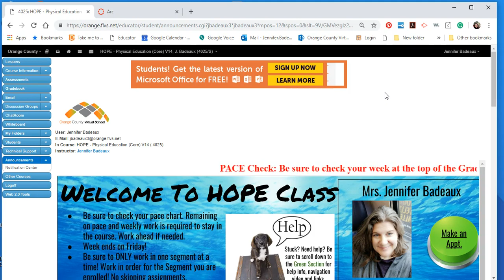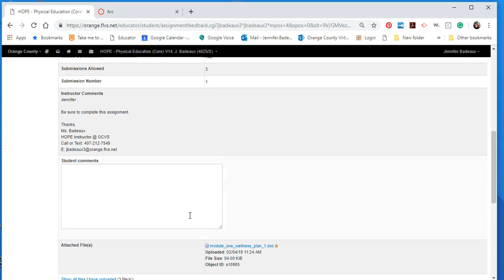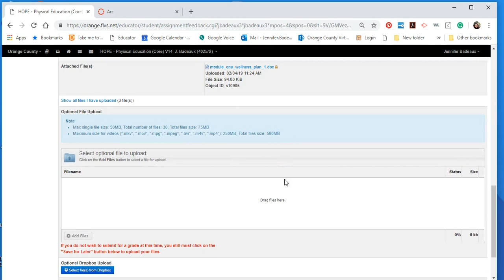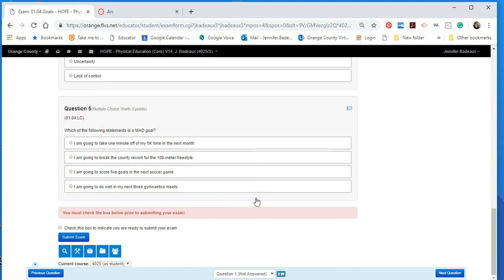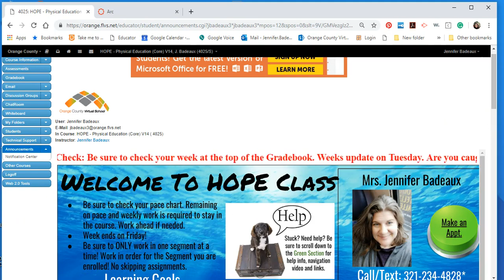Resubmitting Assignments and Retaking Quizzes in FLVS & OCVS Online Courses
This video will walk you through the process on how to retake quizzes and resubmit assignments in your FLVS or OCVS online courses.